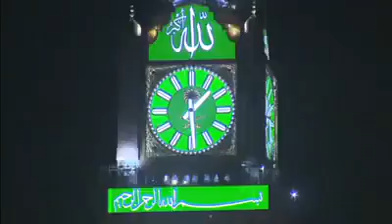azan in Makha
best azan of  islam